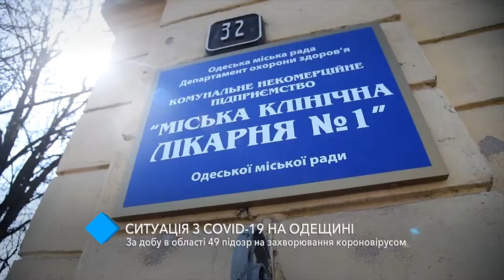В Одесской области - 22 подтвержденных случаев заболевания коронавирусом